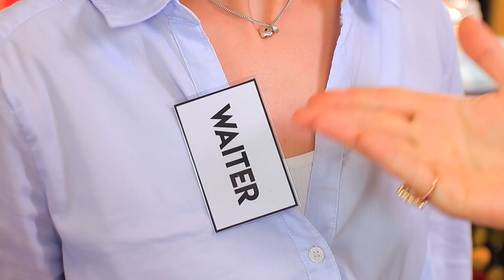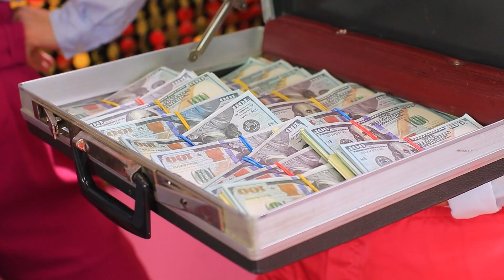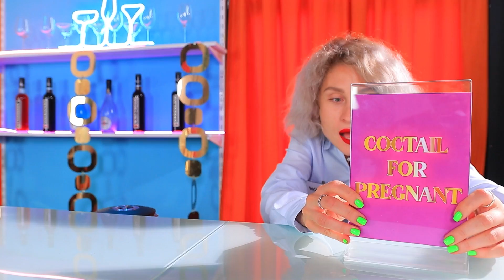Fiquei Grávida de um Bilionário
A pobre Mia teve muita sorte, em certo ponto sua vida mudou drasticamente. Que felicidade engravidar de um bilionário.